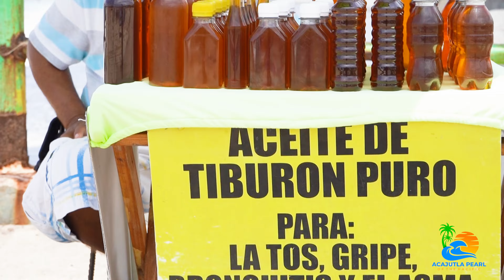¡LOS TURISTAS AMAN EL MERCADO DEL MAR!🦐😋🌊EL NUEVO MUELLE DE LA LIBERTAD!⚓🥵👀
Conoce TODO sobre las nuevas remodelaciones del puerto de La Libertad
y DESCUBRE ¿Por que EL MERCADO DEL MAR es tan popular! 🤩👌

Disfruta, comparte y conquista tu mundo 🌊🌴😜